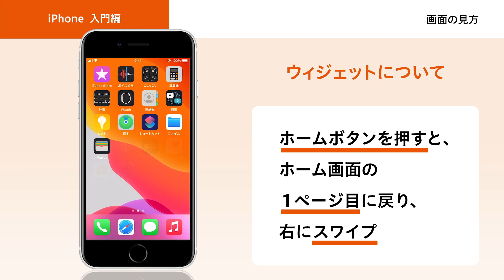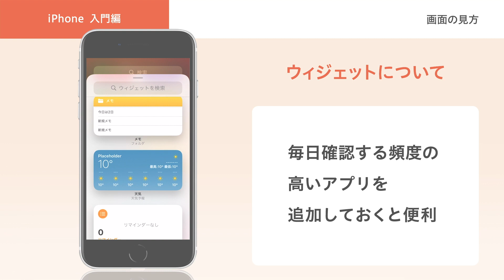【オンライン スマホ活用講座】iPhone入門編 画面の見方について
0:00 イントロダクション
0:07 画面の見方
0:59 ウィジェットについて